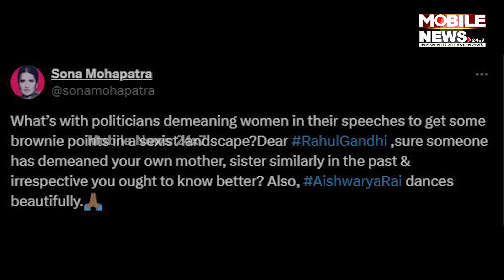କଣ କହିଥିଲେ Rahul Gandhi, କାହିଁକି ଚିହିଁକି ଉଠିଲେ Sona Mohapatra; ଦେଖନ୍ତୁ || Aishwarya Rai Bachchan